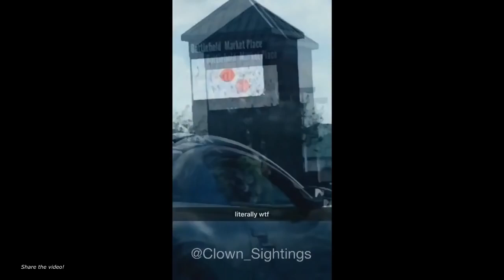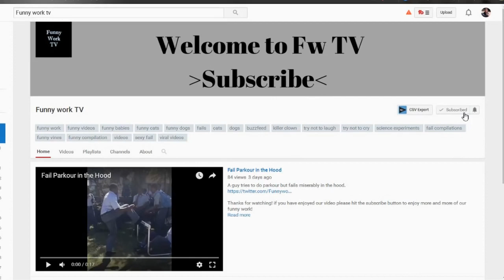NEW KILLER CLOWN SIGHTINGS